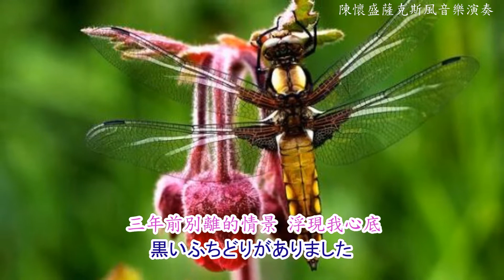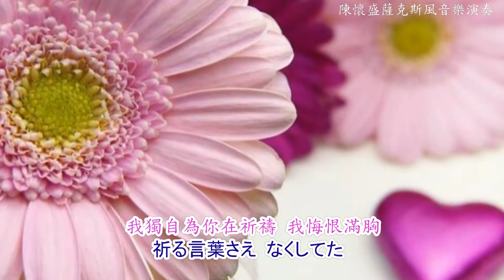陳懷盛薩克斯風音樂 【喝采】鳳飛飛- saxophone music 1070321-082